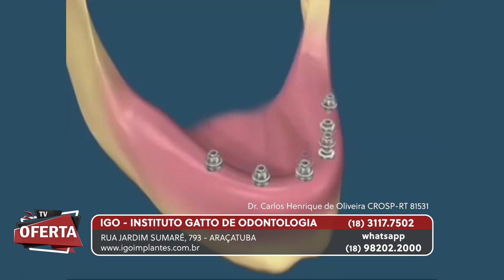Tv Oferta - IGO Instituto Gatto de Odontologia